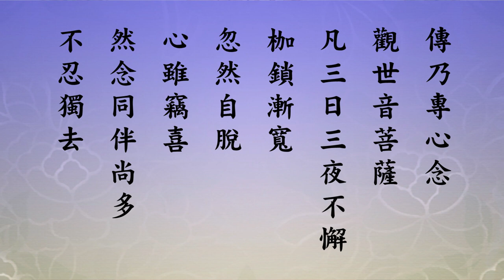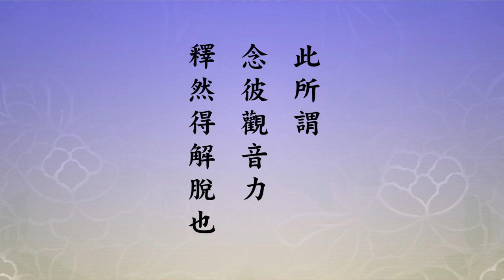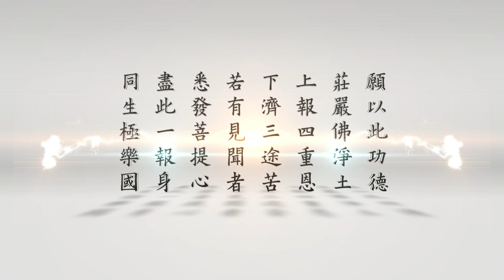悟道法師 安士全書 62 同共發心消災免難